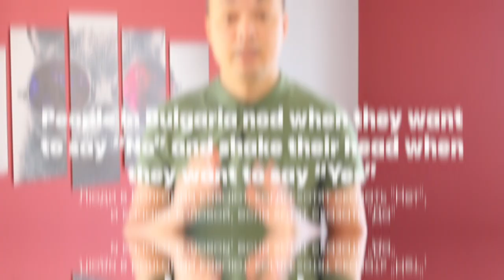Вот это настоящий английский: Как описать жесты и мимику в английском языке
Про видео:

Самый разговорный английский EVER! 😃

Сегодня четверг, а это значит, что на нашем канале новое видео. И оно самое разговорное из всех на нашем канале. Почему мы так в этом уверены? Потому что никогда не говорили про ЭТО. А ведь ЭТО - неотъемлемая часть любого разговора. ЭТО может рассказать очень много о собеседнике и даже выдать ваши тайны.

Так и быть, раскрываем карты! ЭТО - жесты и мимика. К примеру, вы знаете, как на английском сказать «подмигивать», «зевать» или «кланяться»? А что значит «She fidgeted with her keys»? Ответы на эти и другие вопросы вы узнаете из нового видео. Переходите по ссылке ниже для просмотра!